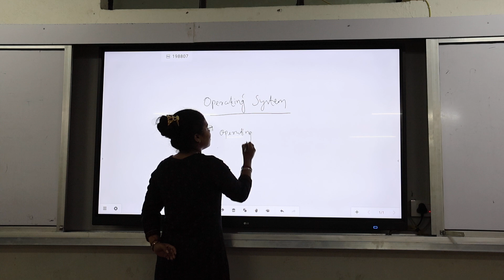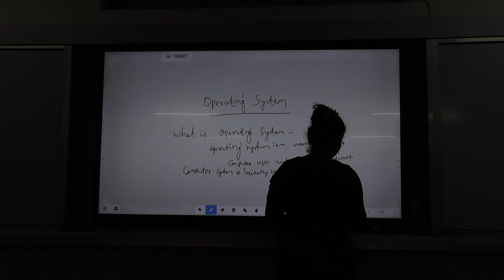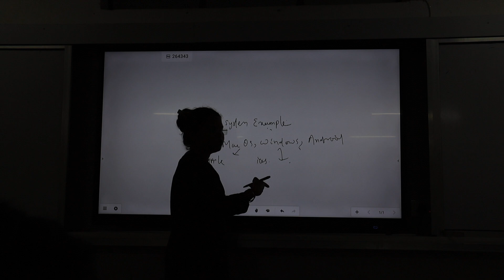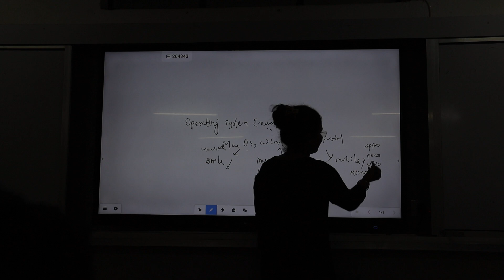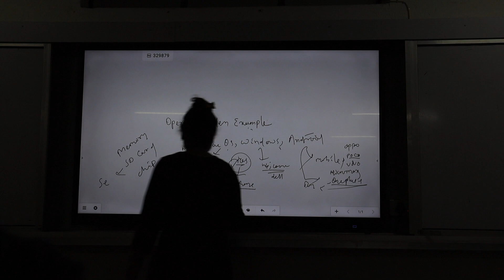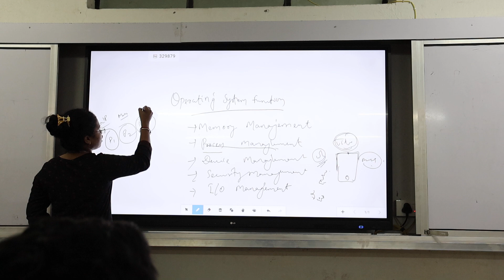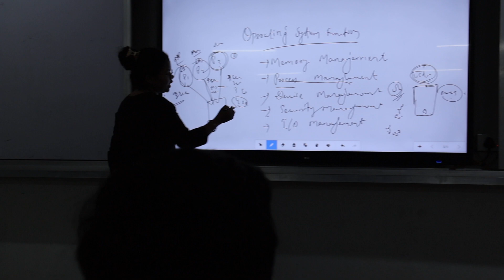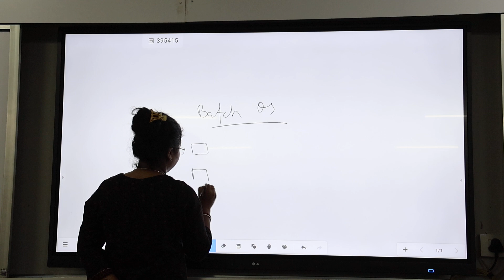Prof A Haibru | Computer Application | Raajdhani Engineering College | Bhubaneswar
top 10 engineering colleges in odisha,top 10 private engineering colleges in bhubaneswar,top 5 engineering colleges in bhubaneswar,engineering colleges in odisha,engineering colleges in bhubaneswar,ओडिशा में शीर्ष 10 इंजीनियरिंग कॉलेज,भुवनेश्वर में शीर्ष 10 निजी इंजीनियरिंग कॉलेज, biju patnaik university of technology,top engineering college under bput,eduscription,trident academy of technology bhubaneswar,best engineering college in bput